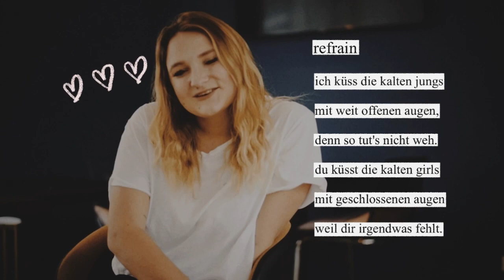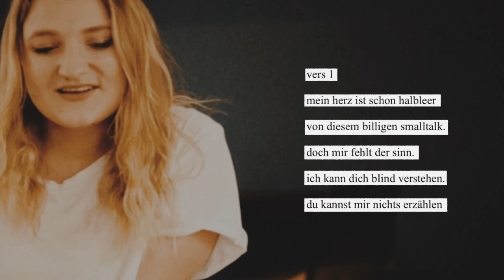revelle - die kalten jungs (die geschichte hinter dem song)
ein song über dich und mich, und diese eine bar! :) :( :)

hier kommt das "die geschichte hinter dem song" video zu "die kalten jungs" von mir (revelle).